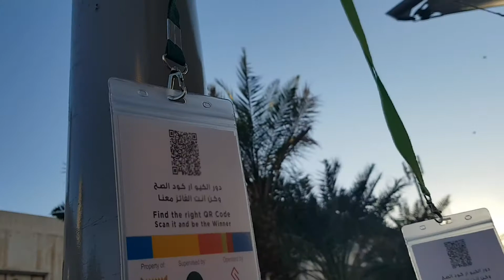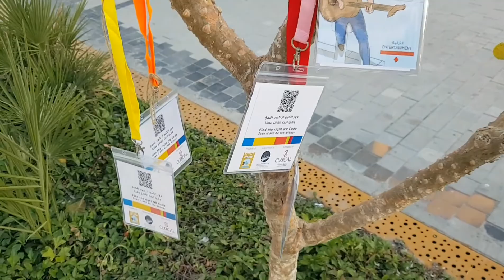KUNG HEI FAT CHOI!!!Trying my luck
Kung Hei Fat Choi!I had a fun in scanning the QR codes  in Barayih Salem (old soulk salmiya)hoping to be the one of the lucky winner. I admit I don't  speak english properly but i tried my best..